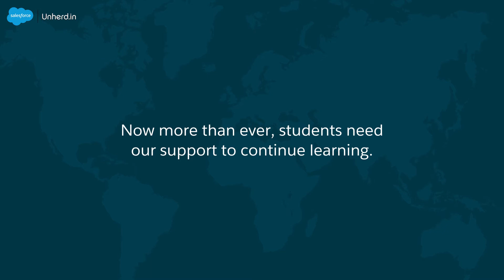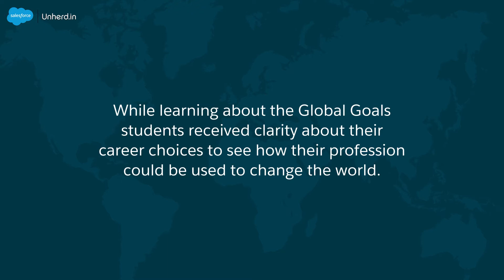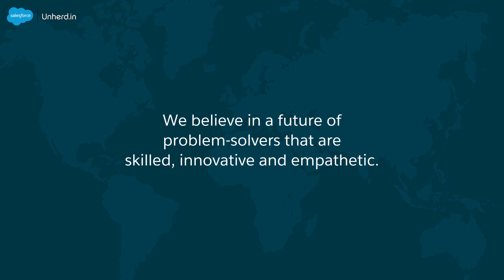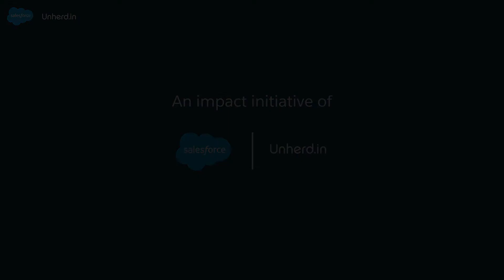STEMforce: Students Continue Learning in COVID Times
COVID has amplified the challenges of providing access to education for the most vulnerable students - especially those living in poor and rural areas of India. In these uncertain times, underprivileged students need the support now more than ever to continue their education.

Salesforce collaborated with Unherd India to mentor low-income high-schoolers online through its flagship initiative, STEMforce. 20 students were introduced to the United Nations Sustainable Development Goals(SDGs) with a focus on solving one SDG with their entrepreneurial ideas.

The two-month engagement has not only given students the confidence to continue their education but also problem-solving skills and tools to work on some of the toughest challenges facing the world. Here's the impact STEMforce had on these students.